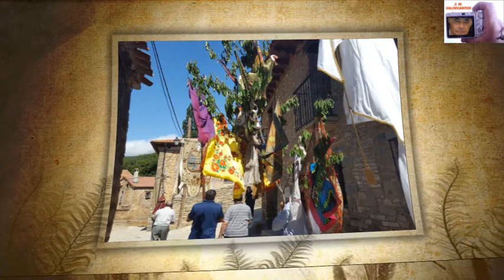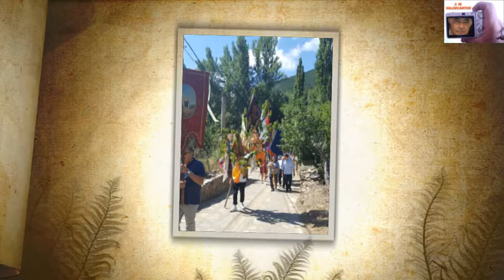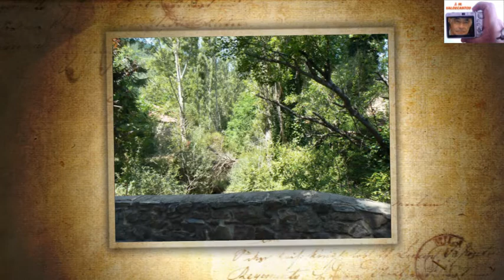DIUSTES Fiestas en honor de los Santos Justo y Pastor Agosto 2017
DIUSTES: fiesta de San Justo y Pastor. La principal fiesta patronal se celebra en honor de los Santos Justo y Pastor el primer sábado de agosto a partir del día 3. Aunque durante mucho tiempo se había venido celebrando el día 6 de agosto, la fecha se ha cambiado con el fin de que sean más las personas que puedan reencontrarse con sus familiares y amigos. En la celebración de la fiesta, se intenta conservar tradiciones y costumbres de nuestros antepasados. La víspera hay competiciones de distintos juegos de cartas. Los más trasnochadores, más tarde, rondan a sus vecinos y colocan las "Aleluyas" en las puertas de las casas del pueblo. En esta ronda nocturna se cantan jotas y canciones populares, siendo la más popular "Los diusteños". El día comienza con el volteo de campanas, para después "vestir el ramo", que consiste en adornar un cerezo silvestre con pañuelos de los asistentes a la fiesta. Tras la procesión por todo el pueblo y la Santa Misa, se toma un aperitivo en las antiguas Escuelas. En ellas, tanto diusteños como visitantes, bailan al son de un grupo de gaiteros. Posteriormente hay un acto entrañable llamado de las "Aleluyas" que consiste en recorrer todos juntos con los gaiteros cantando y bailando, todas las casas del pueblo, donde las familias agasajan a los participantes con bebidas, los típicos rosquillos, fardelejos, "hojas de parra",. todo ello en un festivo y entrañable ambiente. Por la tarde baile, sin que pueda faltar la "corrida del rosco". ( Copiado y pegado de " Foro- Ciudad.com )" Ofrezco este modesto trabajo como recuerdo para los muchos amigos de Diustes. pero en especial para Ricardo, Juanjo y Jaime Calleja Amigo en Facebook , diusteño de nacimiento y Argentino de adopción, que ha fallecido reciéntemente y que el año pasado pudo conocer y emocionarse en su pueblo después de muchísimos años